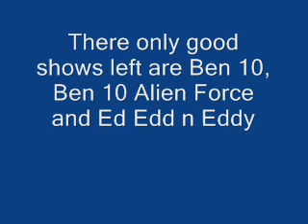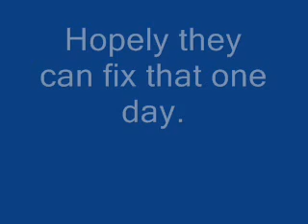Out of Jimmy's head sucks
A show about a little moron.